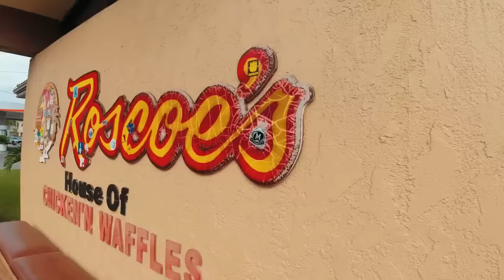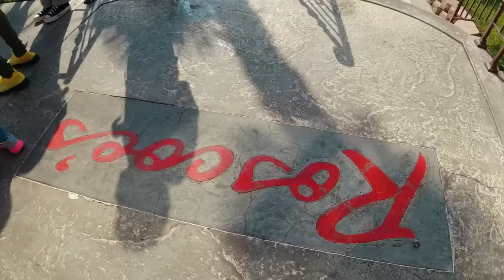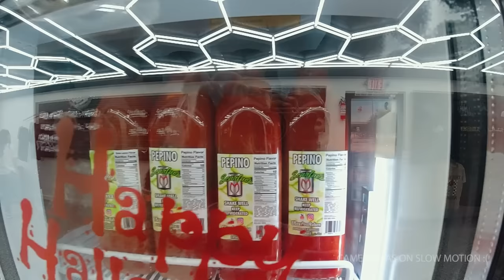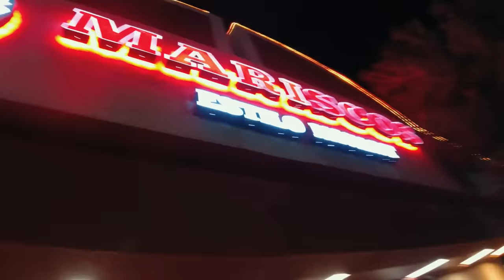WE STOPPED IN LA BEFORE FLYING TO SEMA!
No olvides presionar el botón de suscripción y activar la campana de notificación para que nunca te pierdas los videos.
¡Muchas gracias por sintonizarnos y nos vemos en el próximo!

ListoPalPisto.com